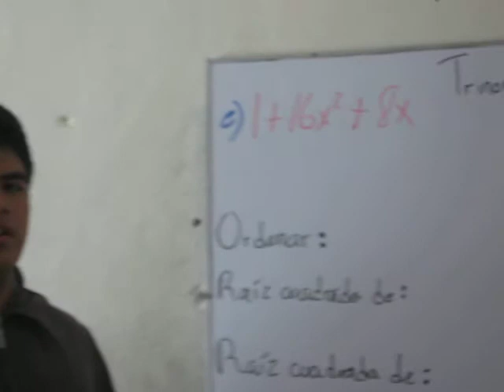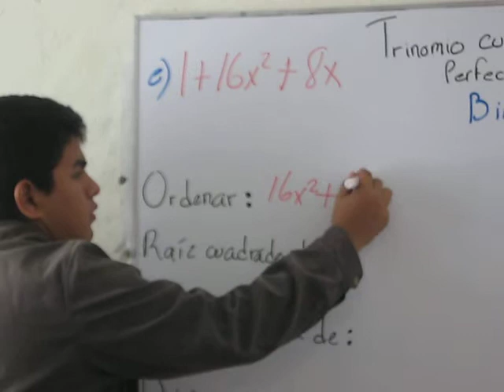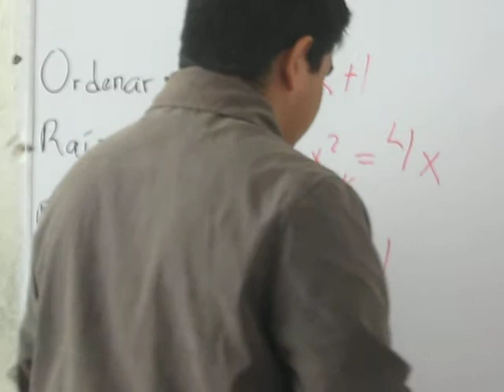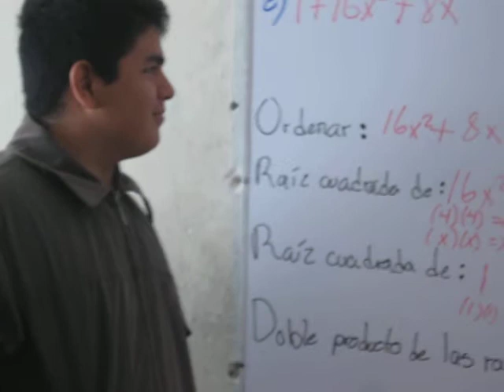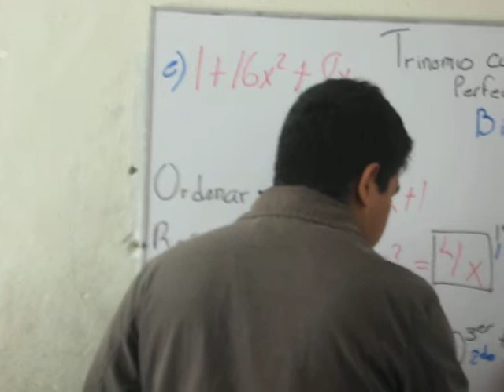Mate prepa en general 248